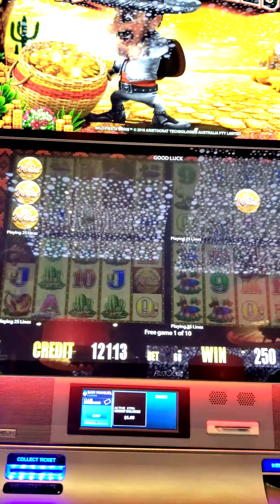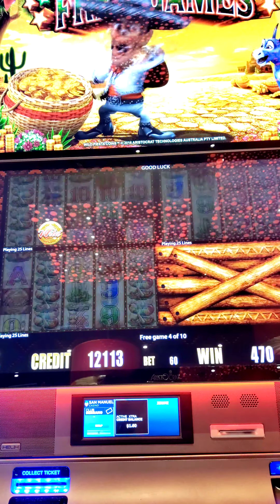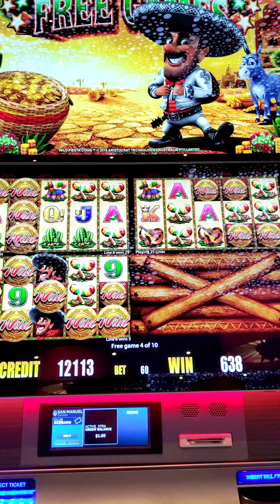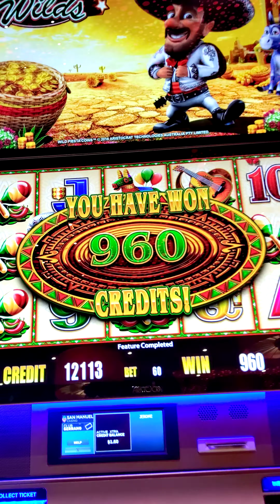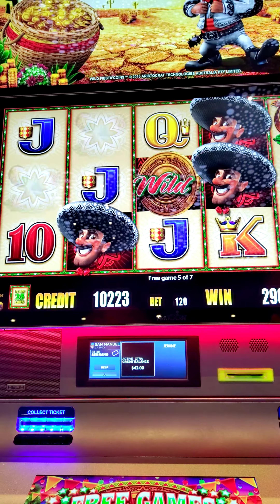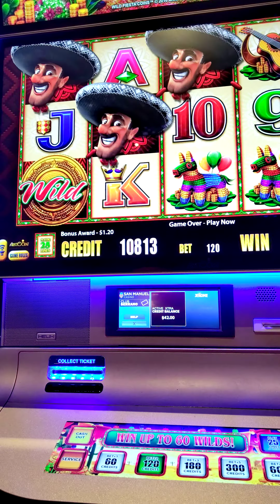san manuel casino "wild fiesta' coins"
san manuel casino "wild fiesta' coins" slot machine not a winner but have fun and enjoy 😁